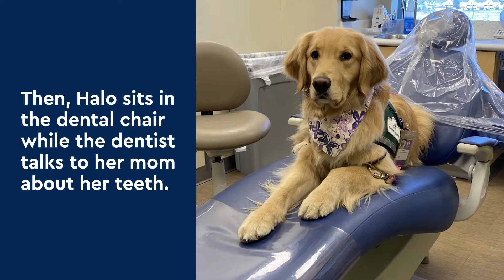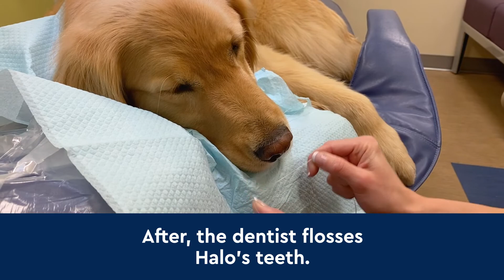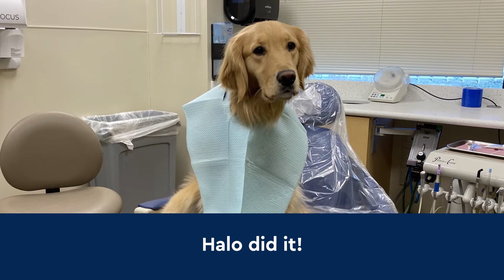What to Expect from Teeth Cleaning: A Medical Dog Goes to the Dentist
Watch along as Halo, MD, (that's short for medical dog) visits Children's Hospital Colorado's Dental Clinic to get her teeth cleaned!

Taking your child to the dentist can be a little stressful, but it doesn't have to be. With the help of our child life specialists and medical dogs like Halo, our pediatric dental experts create a child-friendly environment to help make your visit to the dentist easier.

Knowing what sights and sounds to expect at the detail clinic can help children feel more comfortable when they go to the dentist. Watch this video with your child to prepare them for their next teeth cleaning — from getting their height and weight all the way through polishing. If Halo can do it, they can, too!

Learn more about preparing for a visit to the Children’s Colorado Dental Clinic